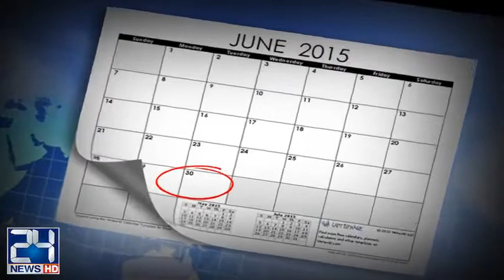SC resumes hearing of disqualification petitions against Imran Khan, Jahangir Tareen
24 News HD is one of the leading news channels of Pakistan bringing you the latest current affairs from Pakistan and around the world.